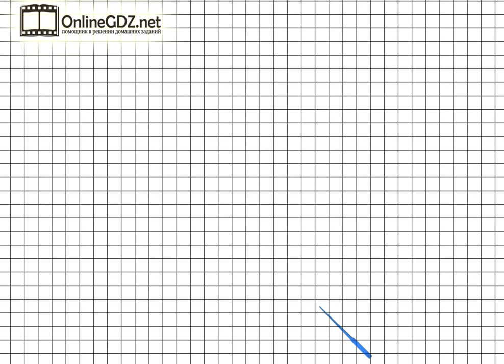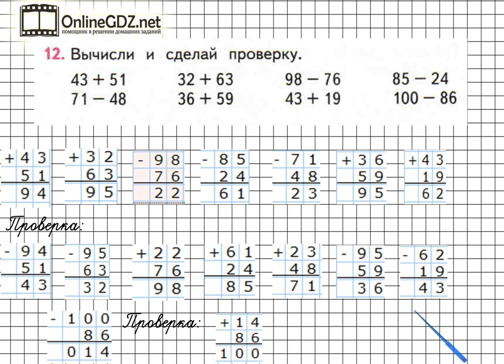Страница 89 Задание 12 – Математика 2 класс (Моро) Часть 2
Если хотите выполнить задание №12 на странице 89, нужно уметь выполнять сложение и вычитание чисел в столбик, а также делать к ним проверку. Справиться с этим упражнением будет легко, если сначала вы посмотрите видео с подробным объяснением.